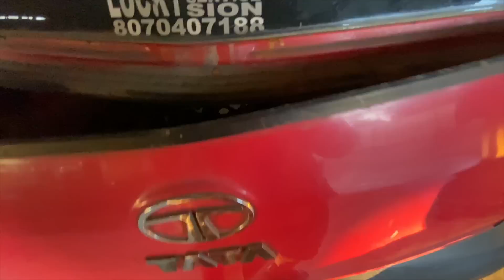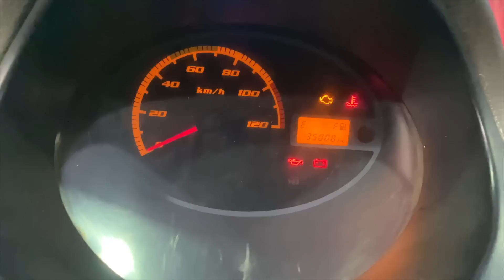TATA NANO KA OVERHEATING | BSB VLOGS